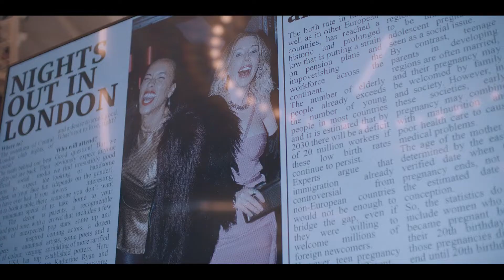A Duquesa - 1ª Temporada | Trailer Dublado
✅ COMENTE!
✅ COMPARTILHE!